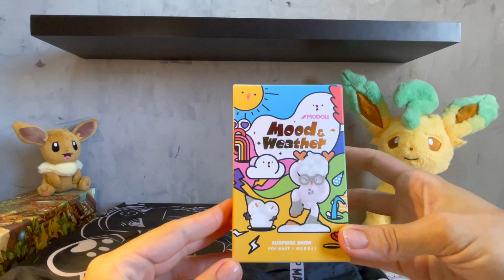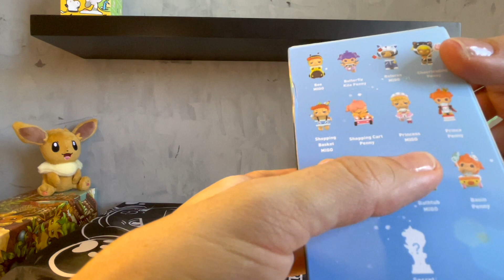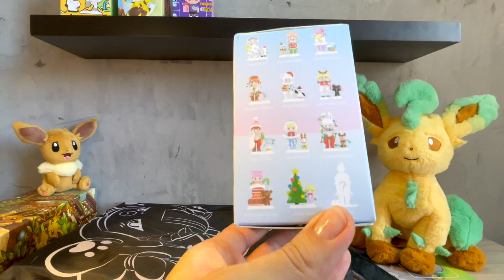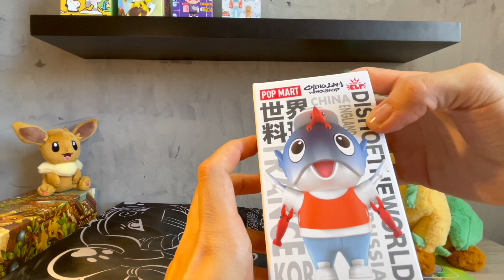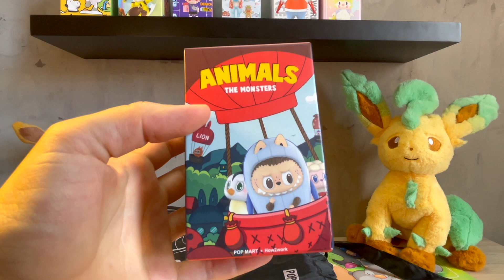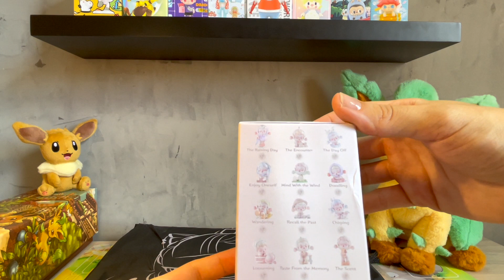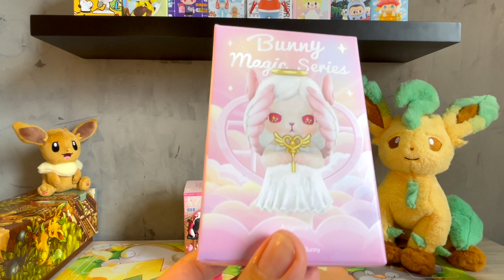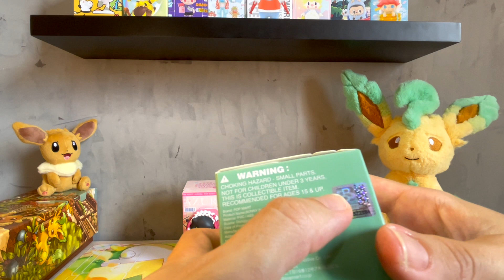POP MART Japan Lucky Bag 2023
Gostou da Lucky Bag da POP MART? Adquira a sua:
Use o Cupom: BRNOVO45 e ganhe R$45,00 de desconto na sua primeira compra!

Fukubukuro 福袋 vem do Japonês fuku 福 (Boa sorte) e fukuro 袋 (sacola), ou seja, Sacola da Sorte - Lucky Bag. Nesse vídeo eu mostro o conteúdo de da Lucky Bag 2023 da POP MART Japão.

Sobre Many Collections :D

Hey! Eu sou a Many e aqui eu compartilho as minhas Muitas Coleções!
Super fã de tudo da cultura pop japonesa, estou nessa jornada de descobrir novas coleções e espero que vocês me acompanhem!

Quer ter algo desse vídeo na sua coleção?  ► h
Quer completar a sua coleção?